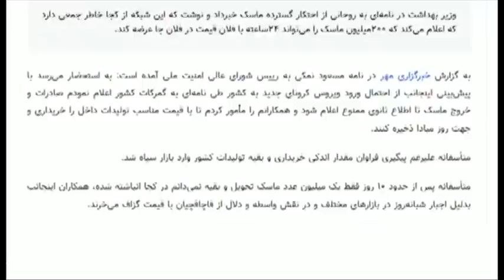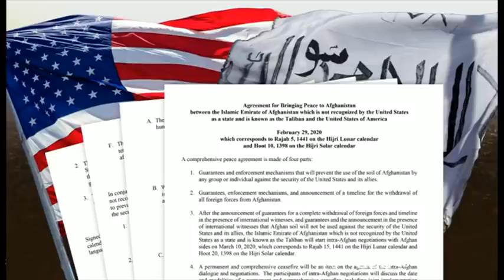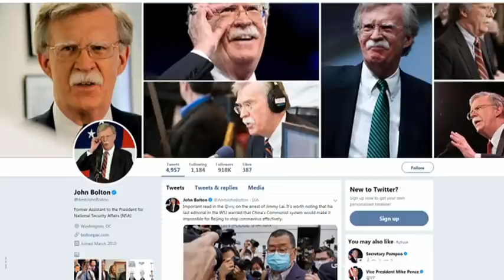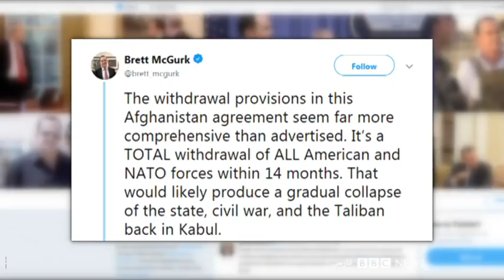برنده جایزه پولیتزر: آمار جهانی کرونا نوک کوه است - ۶۰ دقیقه ۱۱ اسفند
وزارت بهداشت ایران، تمام بیمارستانهای عمومی کشور را موظف کرده که برای مقابله با ویروس کرونا آماده باشند و بیماران مبتلا را هم بپذیرند. منابع رسمی شمار قربانیان این ویروس را یازده نفر بیشتر از دیروز عنوان کرده اند و گفته اند تا حالا ۵۴ نفر در ایران جان داده اند، ارقامی که بسیار کمتر از آمارهای غیر رسمیست. حالا درباره زیانهای اقتصادی شیوع این ویروس در ایران بیشتر هشدار داده می شود. این ویروس با اقتصاد ایران چه خواهد کرد؟ شمار قربانیان کرونا در چین، کره جنوبی و ایتالیا هم رو به افزایش بوده و بر شمار مبتلایان آن از جمله در بریتانیا اضافه شده. کرونا تبدیل به مشکلی جهانی شده؟

مصاحبه:
لوری گارت، پژوهشگر ارشد پیشین بهداشت جهانی در موسسه شورای روابط خارجی و همچنین روزنامه نگار عملی برنده جایزه پولیتزر. خانم گارت پارسال در مقاله ای درباره وقوع بحران هشدار داده بود
جمشید پژویان، استاد بازنشسته دانشگاه علامه طباطبایی
نوآ کوبرن، استاد انسان شناسی سیاسی در کالج بنینگتون
مهمت کوچ، پژوهشگر مرکز مطالعات ایرانی آنکارا
کامران متین، استاد روابط بین الملل در دانشگاه ساسکس